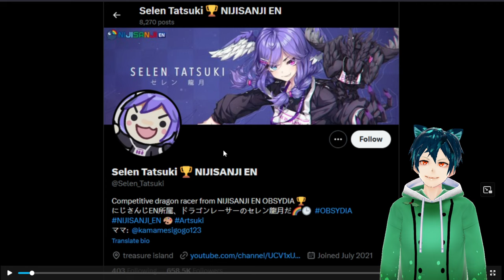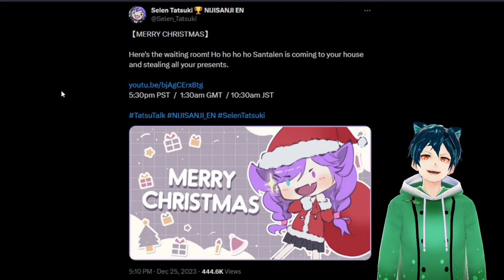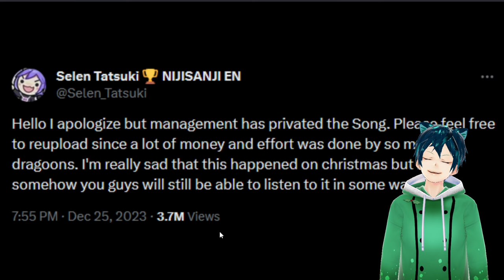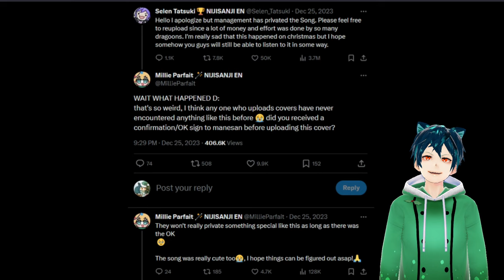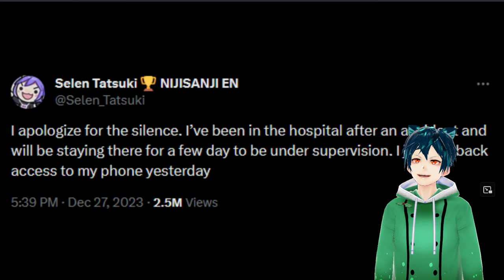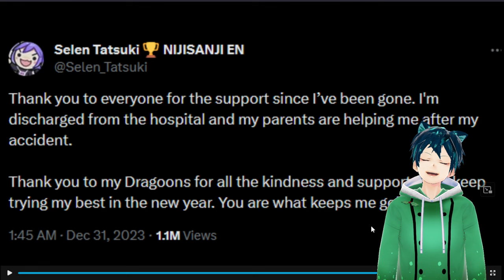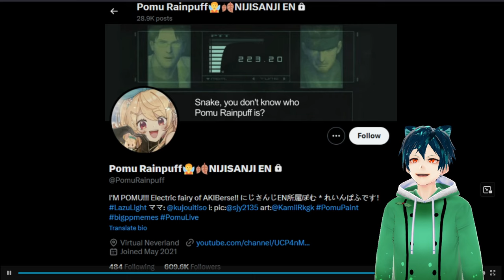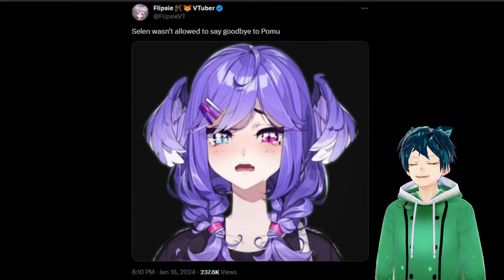Is Selen leaving Niji?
Time for the information that we know to be out there. There is no question she is MIA, but for what reason?

Do you think she was stealth suspended for the music video?
do you think she will come back soon?

00:00-00:23 intro
00:24-03:49 Last cup of coffee controversy tweets
03:50-05:18  selen comments on last cup of coffee
05:19-07:03 Millie Parfait responds to Selen Tweet
07:04-09:44 Nijisanji sends response email about last cup of coffee
09:45-10:46 Selen gets out of the hospital and tweets
10:47-12:50 Pomu Graduates with Selen silence
12:51-13:52 my final thoughts on everything, and my outro